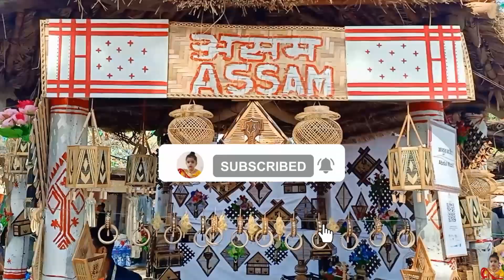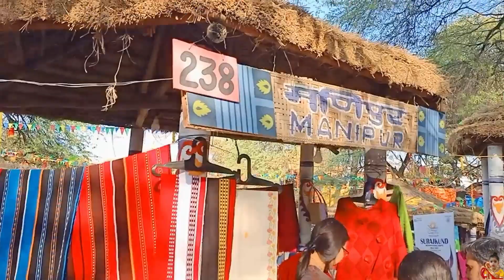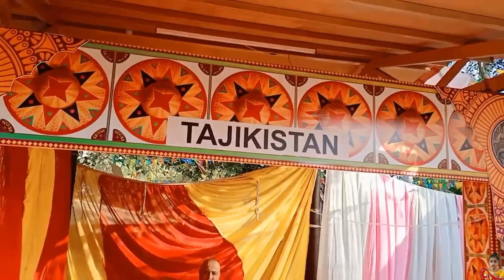Surajkund International Crafts Mela 2023 Faridabad Haryana Part 2 I Surajkund Mela dance 2023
Surajkund International Crafts Mela 2023 Faridabad Haryana Part 2 I Surajkund Mela dance 2023 I

Hi Friends, I am Vaani Verma. Welocme to Vaanis Good Life You tube channel. This is Part 2 blog of Faridabad surajkund craft mela

Surajkund mela 2023 Faridabad Haryana is world largest craft mela started from 3 february till 19 february 2023. Surajkund mela attracts more than a million visitors from India and beyond. The North Eastern region is the theme state for this year, and Shanghai Cooperation Organization is the partner country. You can also have joy & amusement rides , adventure sports here for all age groups & very big food court is also built where you can have different variety of foods & drinks from different countries & states of india. In the evening at 7pm you can enjoy watching cultural performances at different areas inside surajkund mela ground and in main chaupal.

Surjakund mela 2023 faridabad haryana
Surajkune mela 2023 live
surajkund mela 2023 food
Surajkund craft mela 2023 vlog
सूरजकुंड मेला 2023 कब लगेगा फरीदाबाद हरियाणा

Keep Loving !
Keep Sharing !
Keep Supporting !

हाय फ्रेंड्स, मैं वाणी वर्मा हूं। Vaanis Good Life यू ट्यूब चैनल में आपका स्वागत है। यह फरीदाबाद सूरजकुंड शिल्प मेले का भाग 2 ब्लॉग है। यदि आपने भाग 1 नहीं देखा है तो मैं वीडियो विवरण में लिंक दूंगा। उस क्लिक पर क्लिक करें और उस वीडियो को देखें। फरीदाबाद में हर साल सूरजकुंड मेला लगता है। यह दुनिया का सबसे बड़ा शिल्प मेला है। यह मेला 3 फरवरी से फरीदाबाद में शुरू हो गया है और 19 फरवरी को समाप्त होगा। आइए इस मेले के बारे में और जानें। इस मेले में आप भारत के विभिन्न राज्यों में बनी विभिन्न प्रकार की शिल्प वस्तुओं को खरीद सकते हैं जो आपको आमतौर पर बाजार में नहीं मिलती हैं। आइए देखें कि आप इस मेले से क्या खरीद सकते हैं।